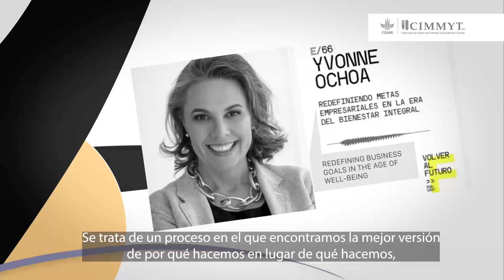Catalizadoras del Cambio. Presentando a Yvonne Ochoa Rosellini. Únete el 4 de julio del 2023.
El CIMMYT presentará una serie de charlas al estilo 'TED Talk Meets Fireside Chat' sobre mujeres líderes. Estamos haciendo esto porque, como dijo Marion Wright Edelman, "No puedes ser lo que no puedes ver". Si queremos más mujeres líderes en instituciones científicas como la nuestra, debemos brindar más oportunidades para escuchar a las mujeres líderes sobre sus experiencias de vida, sus lecciones y sus ideas. Buscamos destacar a las mujeres que son líderes en todo tipo de capacidades y en todo tipo de campos y disciplinas, porque creemos que los estilos de liderazgo pueden tomar formas diferentes.

Únete a nuestro primer seminario Catalizadoras del cambio, el martes 4 de julio de 2023.
Con Yvonne Ochoa Rosellini
8 – 9 a.m. Ciudad de México; 4 - 5 p. m. París; 5 - 6 p. m. Nairobi; 7:30 – 8:30 p. m. Nueva Delhi
El seminario será en español con traducción simultánea en inglés, francés e hindi.